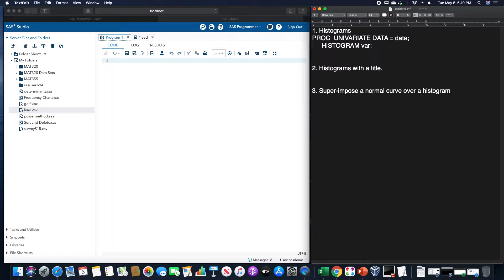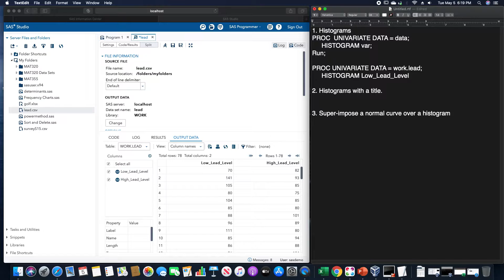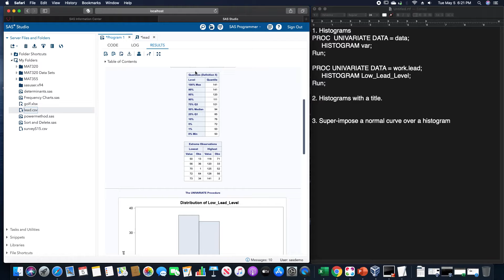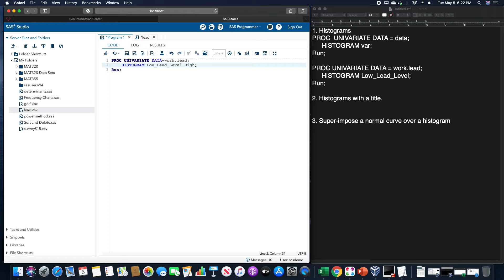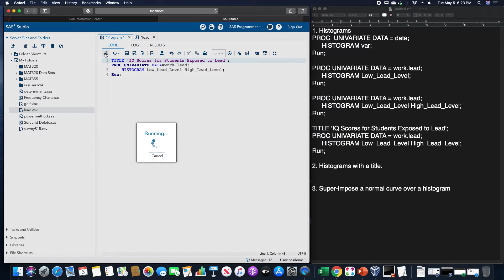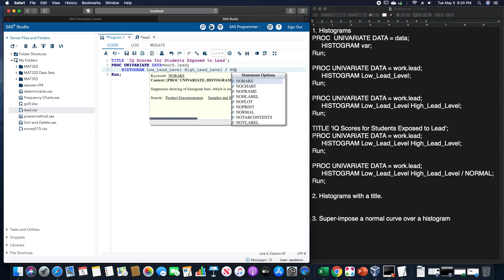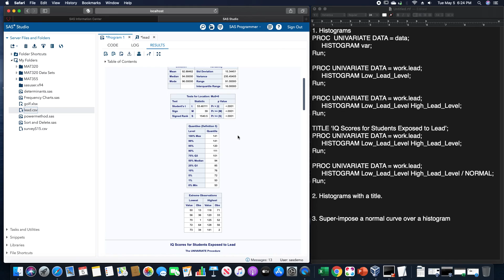Histograms in SAS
Histograms in SAS University Edition, Writing a title for the graph, and super-imposing the normal distribution over the histogram.